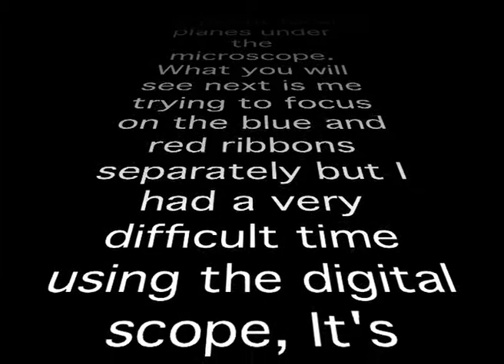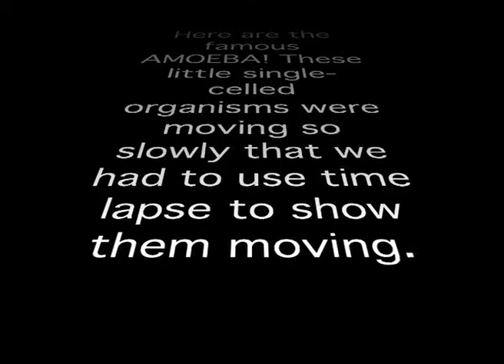microscopic.mov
Used a digital microscope to view single celled organisms at 60X and 200X magnification.